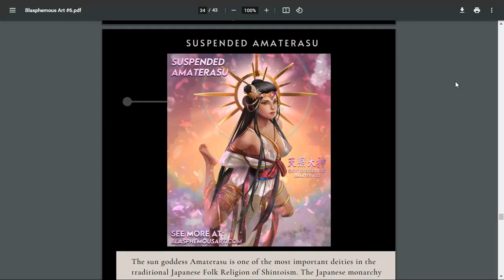Andrew Tate Is An Outrageous Moron